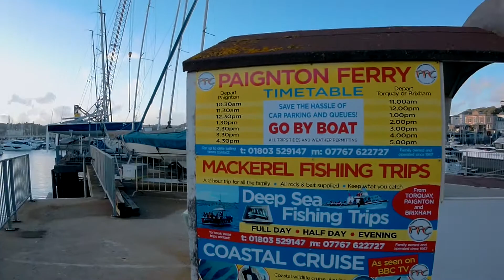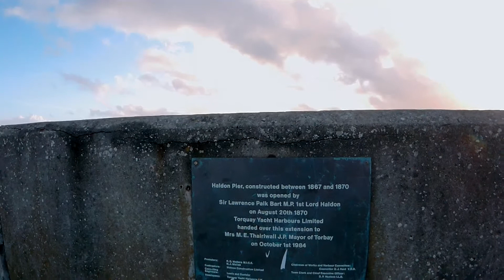My Hometown Torquay England UK Harbour Walking Tour HD 1080P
My hometown Torquay England UK harbour walking tour HD 1080P. Time for a fun and relaxing walk in sunny england along the historic Haldon Pier in Torquay, the English Riviera UK. Boats, trawlers, sunshine, sea views, hotels, restaurants, amusements, palm trees and beautiful scenery.

Music: Gentle Breeze by Geographer and Mirror Mind by Bobby Richards